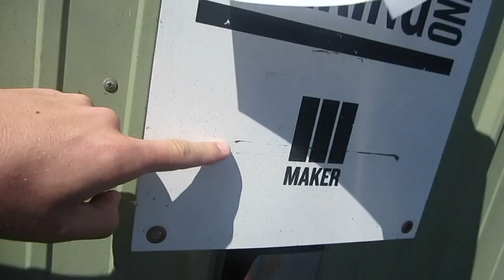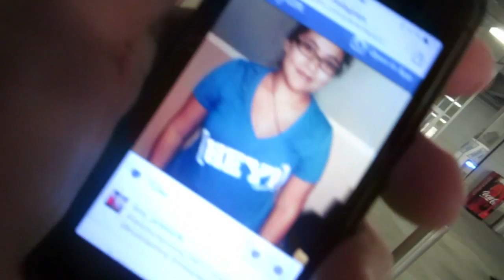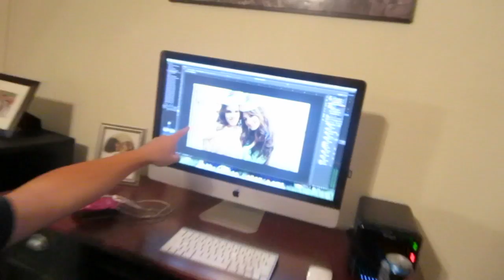I'M ON THE MOM'S VIEW!! (9.26.13 - Day 244) (w/ MommyTard + MamaNatural!)